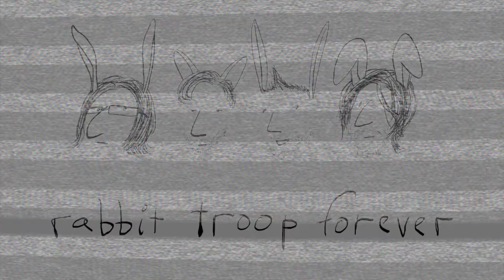Mr. Grim - Rabbit Troop Forever